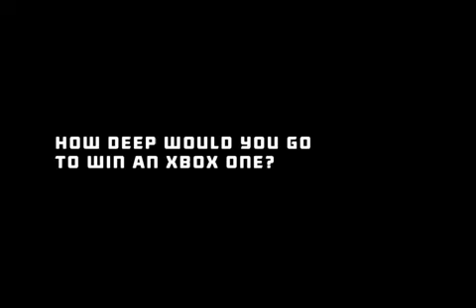Darin Ferraro (Actor) In small role for The Doritos Feeding Frenzy Commercial.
Darin Ferraro (Actor) In small role for The Doritos Feeding Frenzy Commercial Filmed in Tampa Florida.